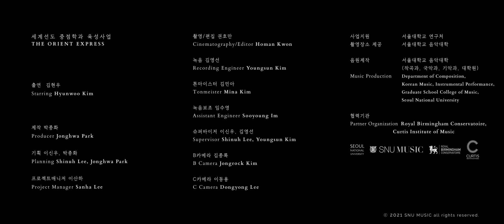Three Postcards - Nicholas Olsen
Three Postcards explores the relationship between the traditional Korean instruments - Haegeum and Gayageum - and the violin. Each postcard explores similar musical material but with a different instrument acting as the primary voice in each section.

Composed as part of Seoul National University College of Music's 'The Orient Express' project organised in collaboration with Royal Birmingham Conservatoire and Curtis Institute.

Special thanks to Jonghwa Park at SNU for his work in creating the project and for his guidance in working with traditional Korean instruments for the first time.

Haegeum - Danbinaerin Han
Gayageum - Yookyeong Jeong
Violin - Yookin Lee